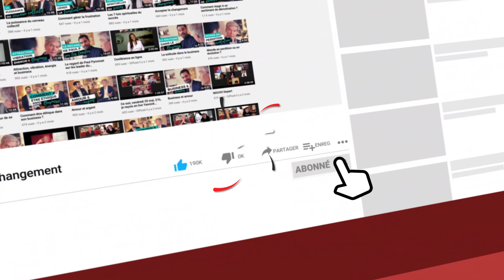Gestion et répartition de son temps : travail, couple, enfant, loisirs.